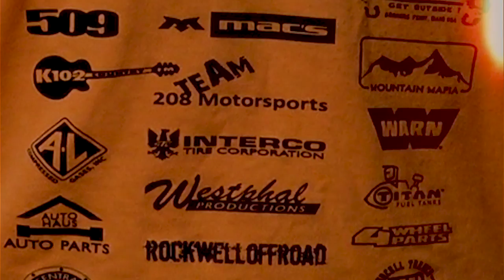MOUNTAIN Mafia Drag racing/Tire Tow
Driver and Rig intro and Side X Side mud racing Towing A Tire ! 2017